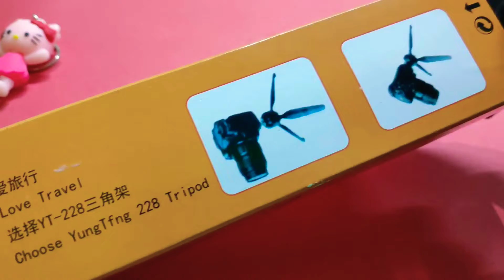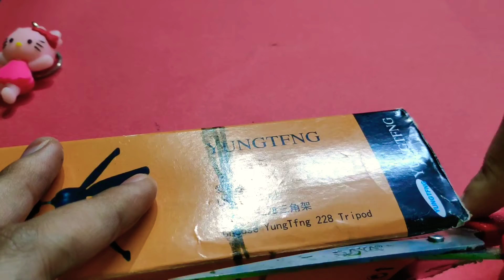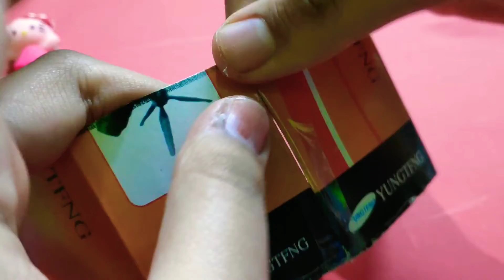How to make a pencil box | Using Waste Box | School supply 2 | crafts and stuff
How to make a pencil box  - Using Waste Box - School supply 2
Hi guys are you ready for school supply ideas? Today i am going to show you how to make a pencil box with waste cardboard  box ! I hope you like it...